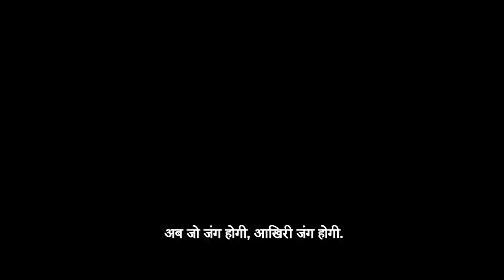Avengers End Game official teaser trailer#3 in Hindi HD